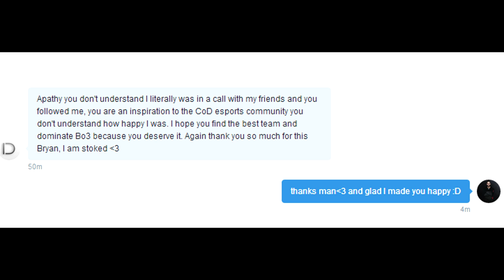Q&A - 18+ For Bo3, Who On tK would Go To Jail, Sharps Face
GOT SOME GREAT QUESTIONS FROM YOU GUYS! Here you go :)

Social Links!